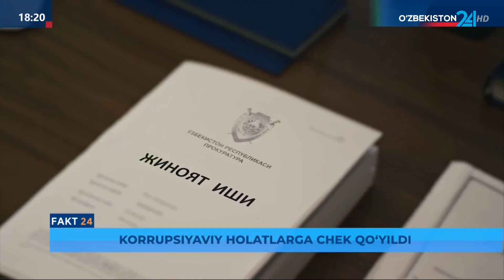Самарқанд ва Бухорода суд бошқарувчиси, Жиззахда адвокат пора олаётганда қўлга олинди